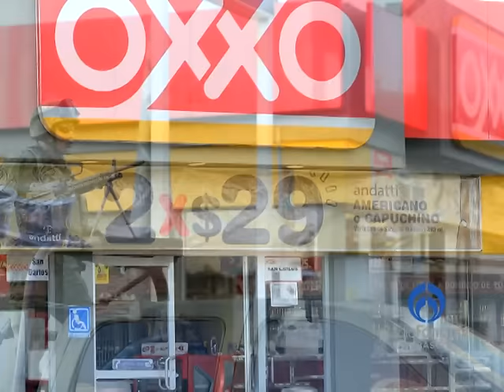Cárcel para saqueadores en Tabasco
Daños incuantificables por destrozos, incendios y saqueos de 7 inmuebles comerciales, fue el saldo dela turba registrada antenoche y ayer en el municipio de Macuspana, cuyos saqueadores pretextaron protestar por el gasolinazo.